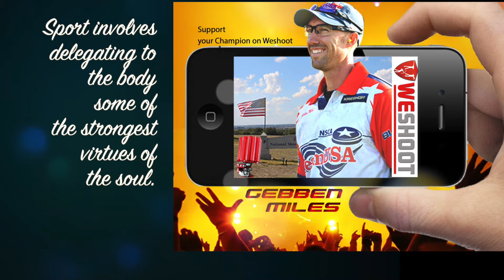WeShoot:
It enables every shooter to communicate, chat, follow community news and discover new stories, products and events.
With millions of fan of shooting sports the community grows every year. WeShoot was developed to bring those together those who, participate in all shooting disciplines worldwide (Skeet, Trap and Sporting, Archery, Hunting and Paintball).
With WeShoot shooters can share their passion, experience and a world of shooting expertise to promote shooting sports around the World. WeShoot users are also able to contact professionals (clubs, manufacturers, distributors and associations).
Like VINCENT HANCOCK, GEBBEN MILES and a lot of shooters come on join us NOW !